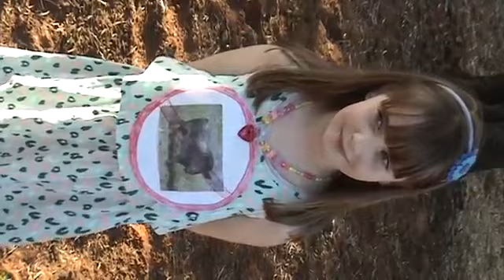Annual Storytelling Competition: 2016 _Taya Sallur (2)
** This video has been uploaded from the records of former NRM group, South West NRM. South West NRM has now transitioned to Southern Queensland NRM**